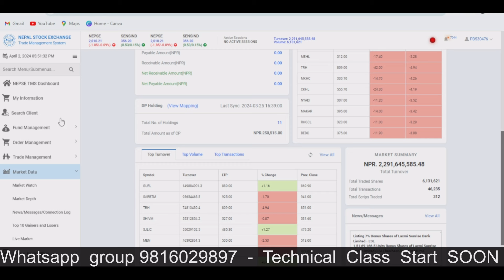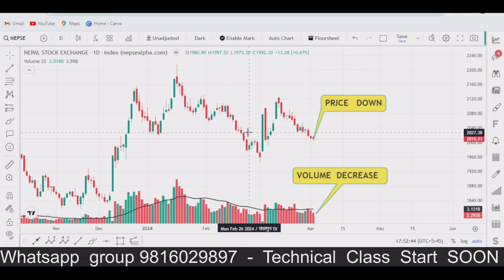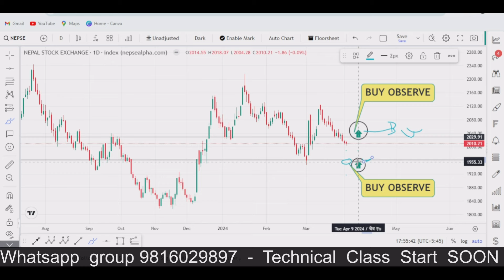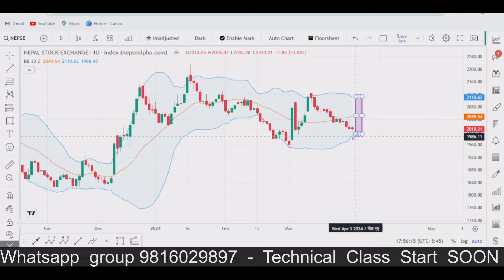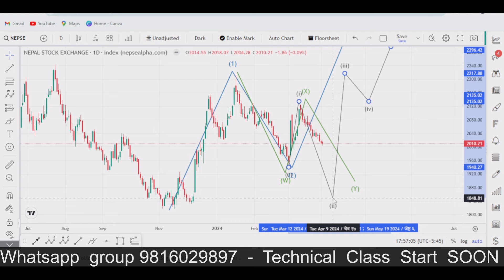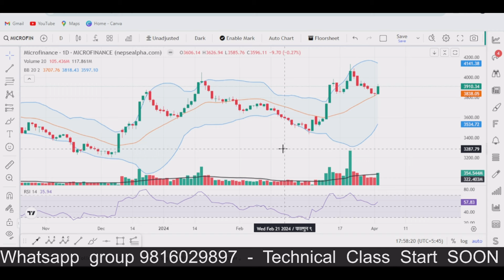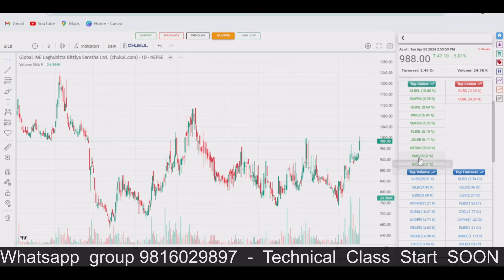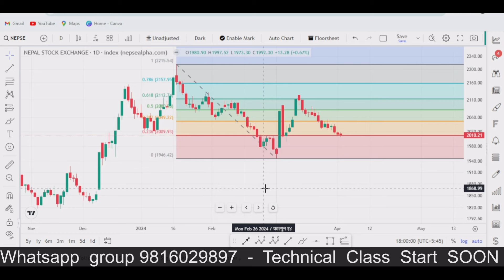अब बजार माथी जाने हो त ? /NEPSE_UPDATE /SHAREMARKET NEPAL /NEPSE TECHNICAL ANALYSIS